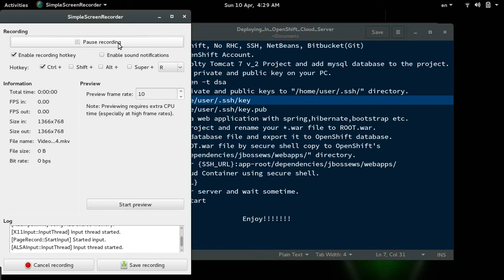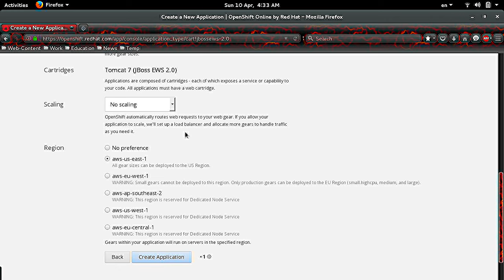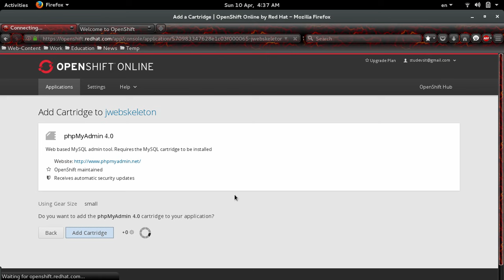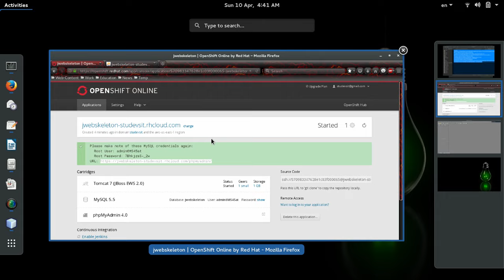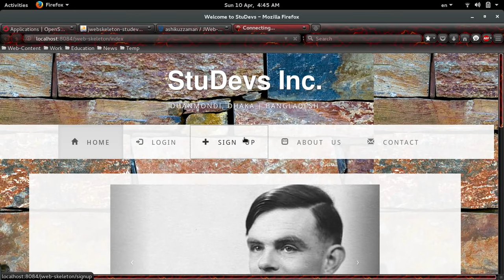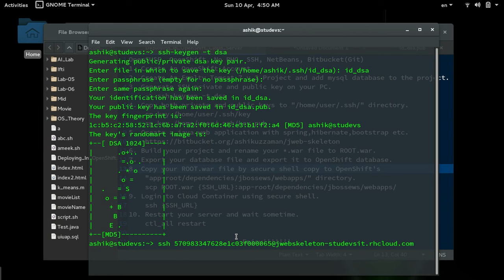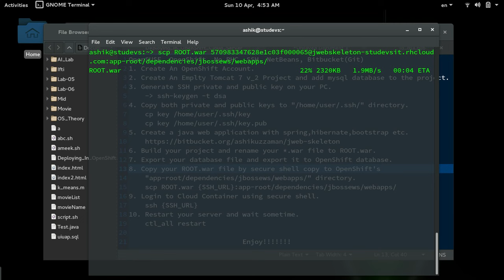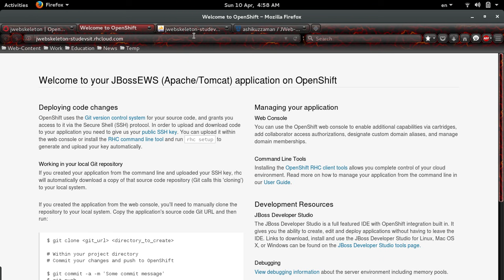How to deploy java web application ( *.war file) in OpenShift (Redhat Cloud) (Bengaly): Part - 1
OpenShift is a cloud server provided by RedHat. Anyone can easily deploy her/his web application to this cloud server. In this video i tried to describe shortly how to deploy a java web application in OpenShift cloud server.

Here, i used OpenSUSE as my Operating System, SSH (deploying war) NetBeans for java IDE and BitBucket as git repository.

To deploy a web application in OpenShift we have to follow this steps:

1. Create An OpenShift Account.
2. Create An Empty Tomcat 7 v_2 Project and add mysql database to the project.
3. Generate SSH private and public key on your PC.
 ssh-keygen -t dsa
4. Copy both private and public keys to "/home/user/.ssh/" directory.
 cp key /home/user/.ssh/key
 cp key /home/user/.ssh/key.pub
5. Create a java web application with spring,hibernate,bootstrap etc.
6. Build your project and rename your *.war file to ROOT.war.
7. Export your database file and export it to OpenShift database.
8. Copy your ROOT.war file by secure shell copy to OpenShift's
 "app-root/dependencies/jbossews/webapps/" directory.
 scp ROOT.war SSH_URL:app-root/dependencies/jbossews/webapps/
9. Login to Cloud Container using secure shell.
 ssh SSH_URL
10. Restart your server and wait sometime.
 ctl_all restart

[NB: After Restarting the server please wait sometime for starting your server properly .]